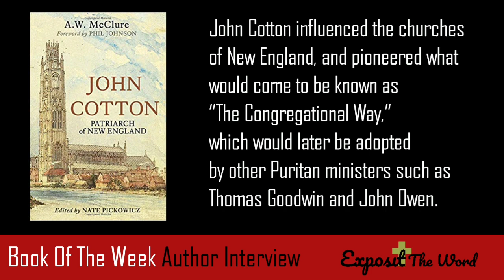Interview with Nate Pickowicz - John Cotton: Patriarch of New England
Exposit The word is an online platform designed to point people towards sound Bible teaching.

We are very thankful to work in partnership with LOGOS Bible Softwhere and we are thrilled to be able to offer our viewers a huge discount for the brand new Logos10

You can also download for FREE the book of the month which you can find here

Does your church or online ministry need help with a new webiste or social media?

We help sound Bible believing churches reach people online